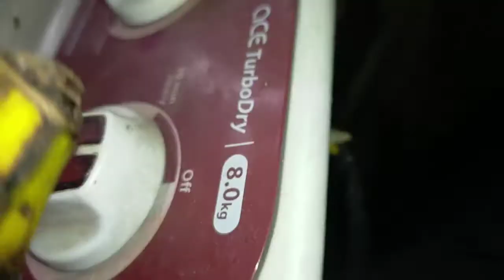April 22, 2022